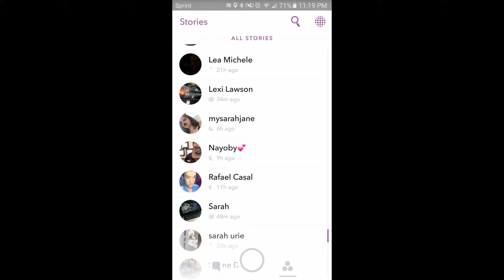Lexi Lawson's Snapchat [8/29/16]